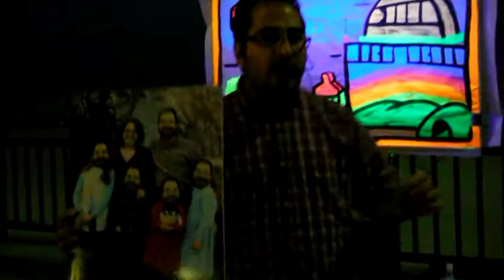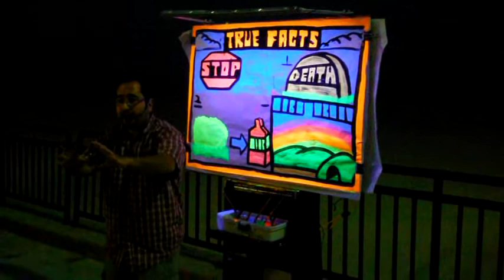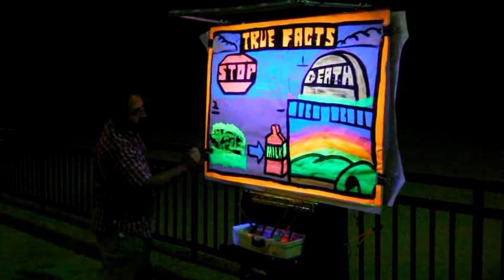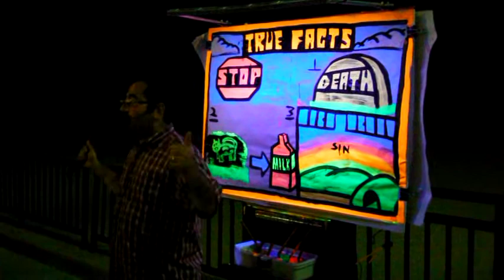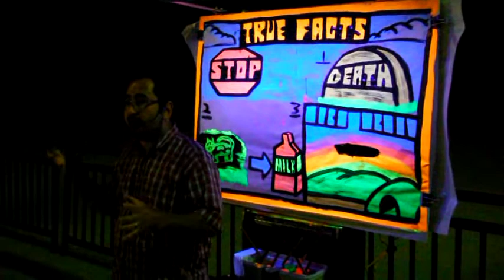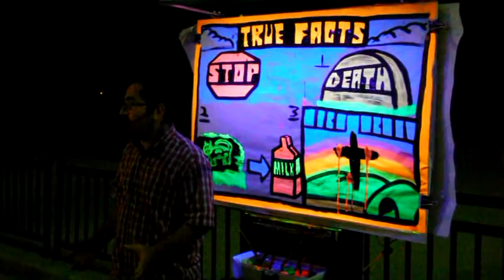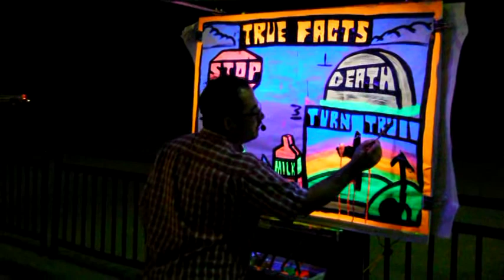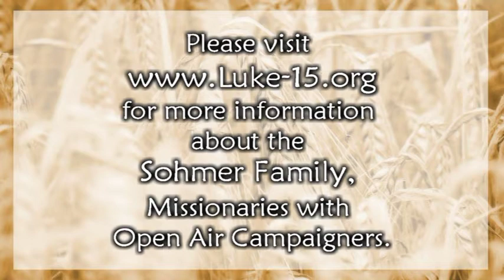True Facts - 3 Things We All Know For Sure - Mark Sohmer - Luke-15.org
Mark is a Missionary with Open Air Campaigners. In this video he describes three "facts" we all know for sure, and uses that to transition into a gospel message.

Since this message was presented in the evening, it was painted with fluorescent paint and was illuminated with a "black light."

For more resources to help Christians be equipped and encouraged, please visit Mark's